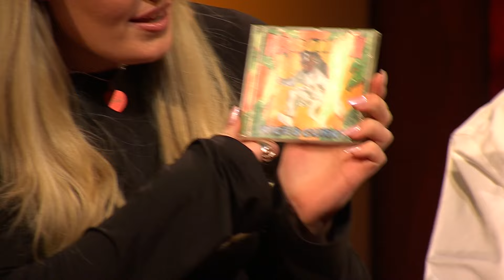Ta med din mest utdaterte eiendel | Kongen befaler | TVNorge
Se Kongen befaler torsdager 21.30 på TVNorge eller strøm på Max

Deltakerne får i oppgave å ta med seg sin mest utdaterte eiendel, og Atle forstår Ingrids frustrasjon over hvor fort hun glemmer Apple-ID-passordene sine.

Atle Antonsen inntar rollen som den allmektige kongen med Olli Wermskog som assistent. I hvert program deler han ut absurde praktiske oppgaver og utfordringer til Nora Svenningsen, Petter Schjerven, Ingrid Gjessing Linhave, Jonis Josef og Ingar Helge Gimle som humoristene må løse på mest mulig kreativt og effektivt vis.